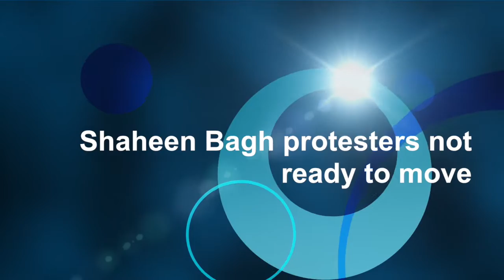Shaheen Bagh protesters not ready to move